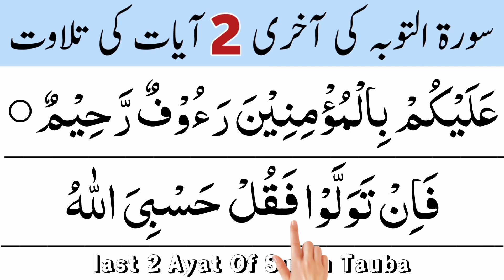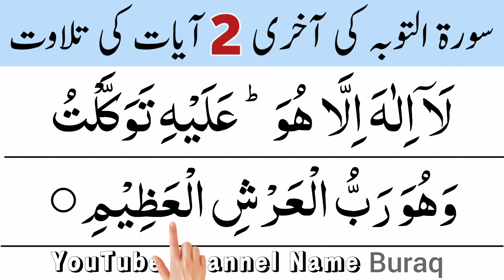Surah Tauba Ki Akhri 2 Ayat | Surah tauba last 2 ayat | Buraq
in this vedio We Will Recite Surah tauba with most beautiful voice.

Covered Topics

Surah Tauba ki akhri 2 ayat
Surah tauba ki akhri ayat
Surah tauba last 2 ayat
Surah taubah

surah tauba
surah tauba tarjuma ke sath
surah tauba urdu translation full
surah al tauba
surah tauba ki fazilat
tauba surah
surah tauba kaun se pare mein hai
surah taubah with urdu translation
surah taubah
surah at taubah
Ahmed Rayees
قرآن کریم یریح القلب
قرآن
قرآن کریم لنوم
قرآن کریم کی تلاوت
سورہ توبہ کی آخری دو آیات
توبہ
احمد رئیس